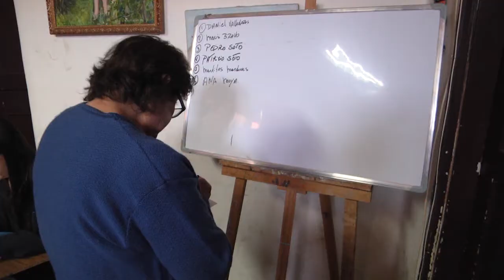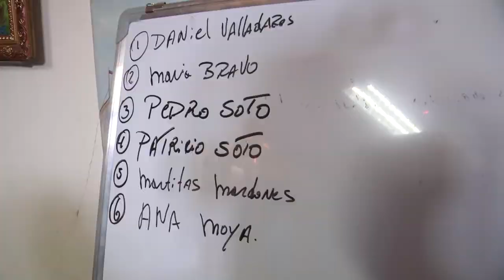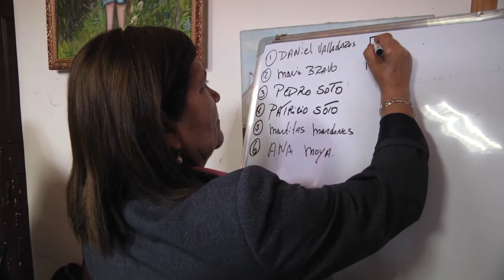CONFORMAN GRUPO DE DIABÉTICOS SAN JAVIER